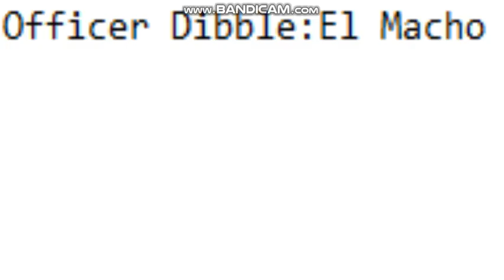officer Dibble arrests El macho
Good Job Officer Dibble From Top Cat
You Fail El Macho From Despicable Me 2
Hanna Barbera Heroes vs Universal and Illumination Villains
Favorite Hanna Barbera Shows
Favorite Universal and Illumination Movies
Love Top Cat and Despicable Me 2